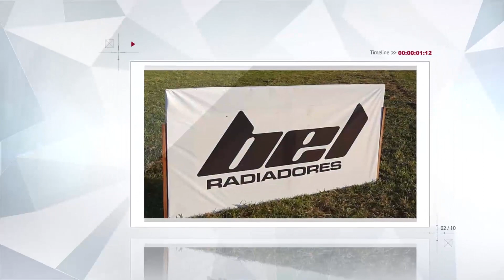8° Fecha PROCAR 2000 2022